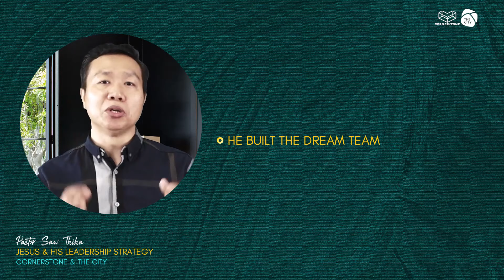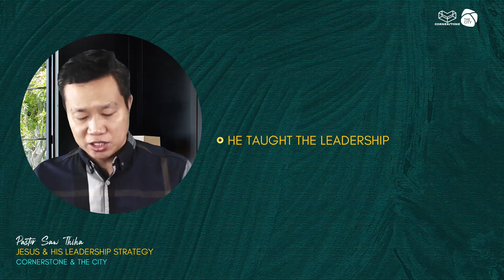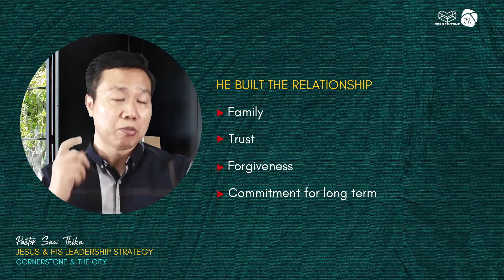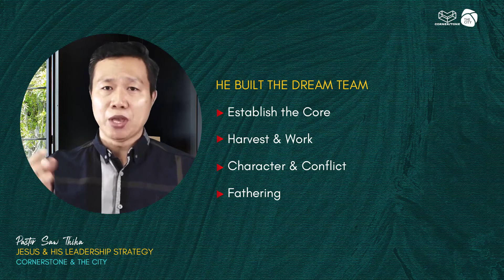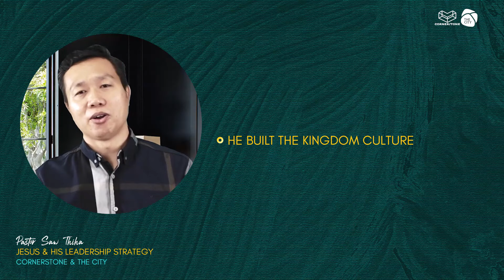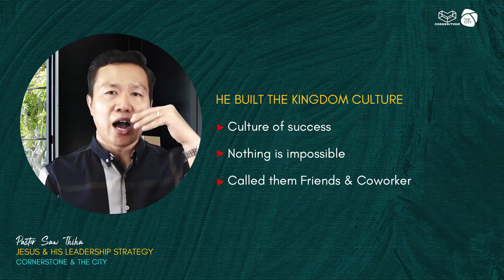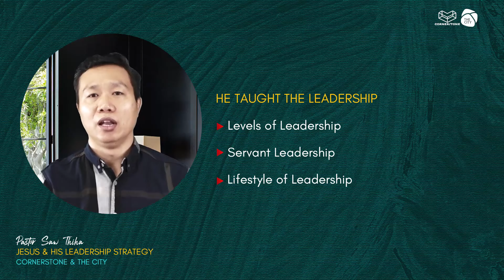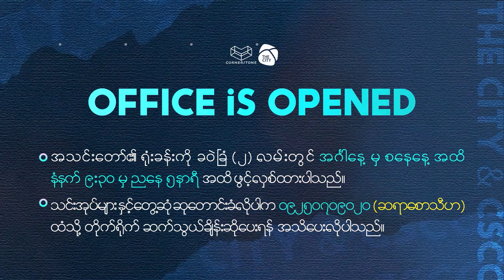"ယေရှုခရစ်တော်ရဲ့ ခေါင်းဆောင်မှု နည်းဗျုဟာ (၄) မျိုး" Leadership & Marketplace Series (16 Oct 2020)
"ယေရှုခရစ်တော်ရဲ့ ခေါင်းဆောင်မှု နည်းဗျုဟာ (၄) မျိုး"
Leadership & Marketplace Series (16 Oct 2020)